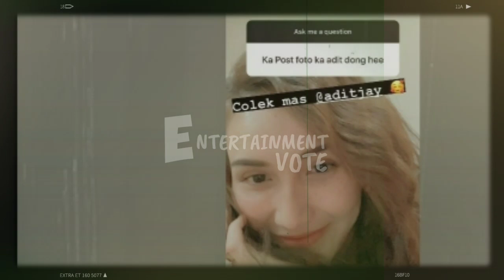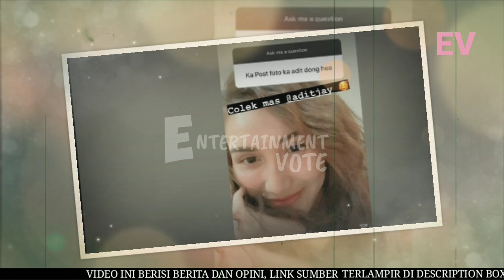GEMAS! INI PANGGILAN AYU TING TING KE ADIT JAYUSMAN, CALON SUAMI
GEMAS! INI PANGGILAN AYU TING TING KE ADIT JAYUSMAN, CALON SUAMI Jalinan asmara Ayu Ting Ting membuat penggemar bahagia. Telah lama mereka menanti sosok pria yang bakal jadi pendamping Ayu. Kini, harapan segera ke jenjang pernikahan pun terus dipanjatkan. Terkuak panggilan Ayu ke calon suami. Beberapa waktu lalu, tersiar kabar tak enak kalau sang biduan sudah putus dari Adit. Semua bermula dari pertanyaan Ivan Gunawan kepada Ayu dalam acara yang dipandu mereka. "kamu putus ya Yu?" tanya Igun dikutip dari kanal YouTube, TRANS TV Official tayang, 30 Oktober 2020.